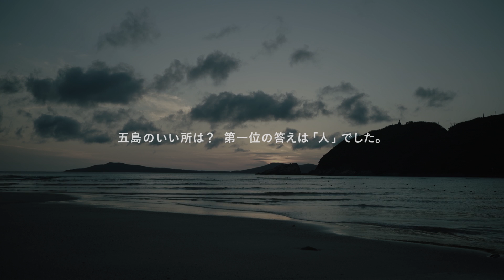Re島MOVIE 五島列島・五島市篇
Re島PROJECT。それは九州の離島（対馬・壱岐・五島列島・屋久島）の魅力を再発見（Re-discover）し、再提案（Re-produce）するプロジェクト。